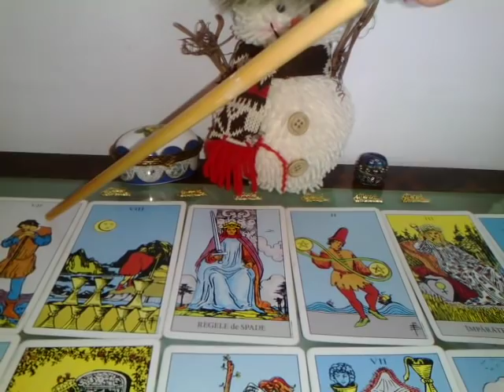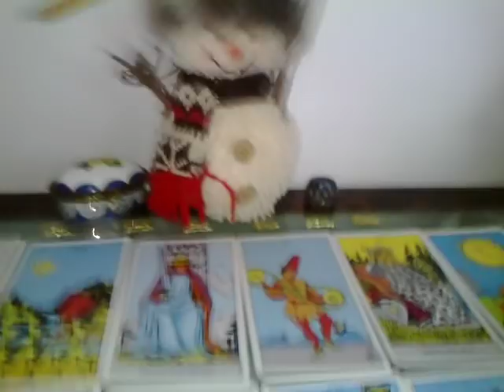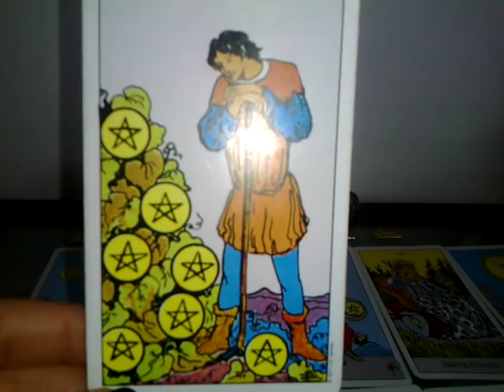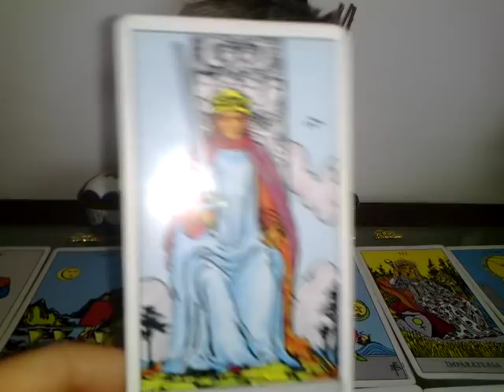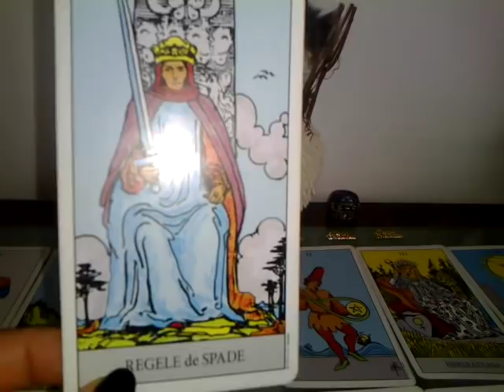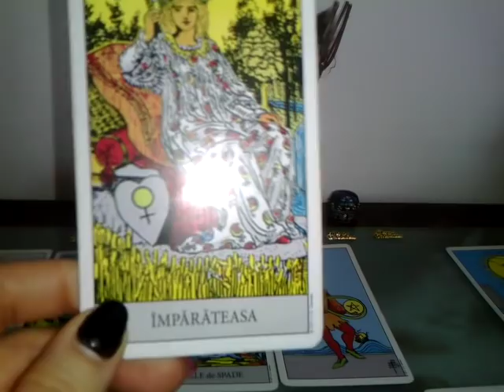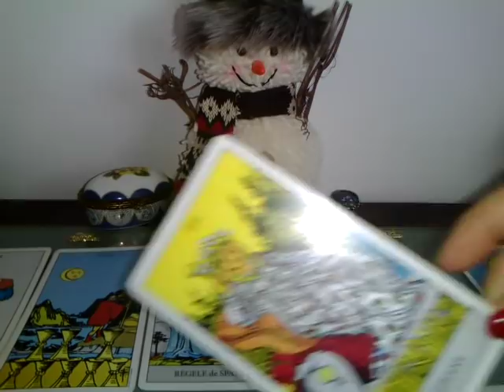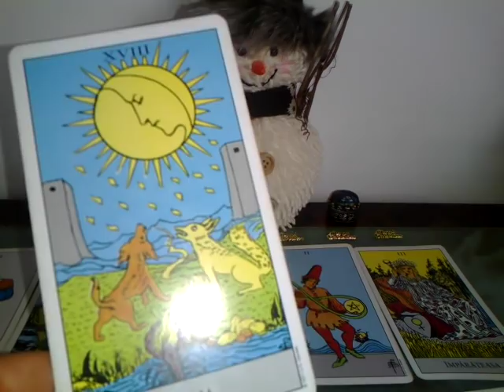TAUR - IAN 2019 - VA DORITI CE ESTE MAI FRUMOS: VENUS -Partea1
Etalare pentru zodia Taur., Soare, Luna, Ascendent sau Venus. A se retine ca aceste citiri sunt colective. Va invit sa luati informatiile care corespund vietii voastre particulare.